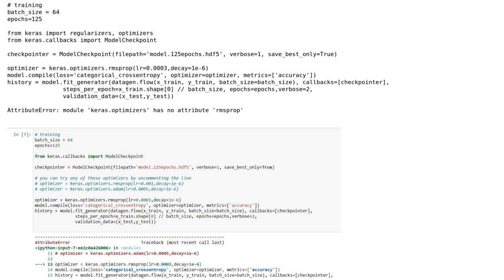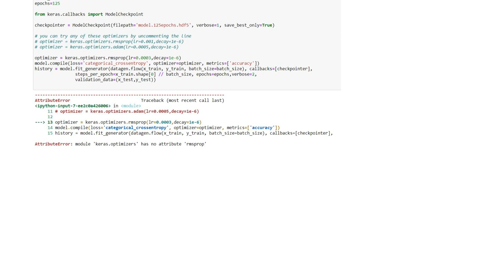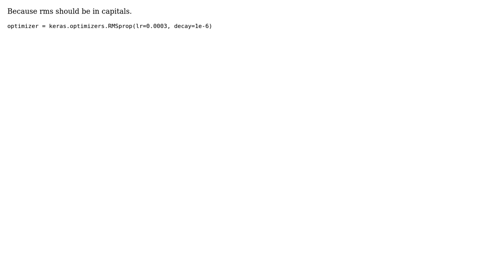AttributeError: module 'keras.optimizers' has no attribute 'rmsprop'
With thanks & praise to God, and with thanks to the many people who have made this project possible! | Content (except music & images) licensed under CC BY-SA | Music | Images & others | With thanks to user roudan user Luisa Sanchez and the Stack Exchange Network Trademarks are property of their respective owners. You are responsible for your own actions.